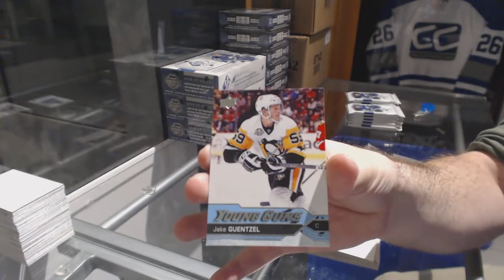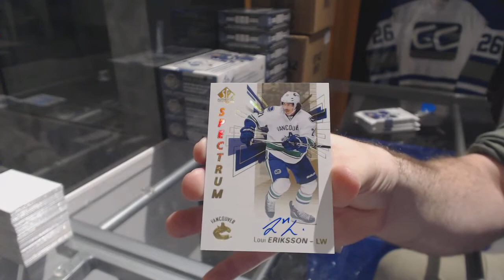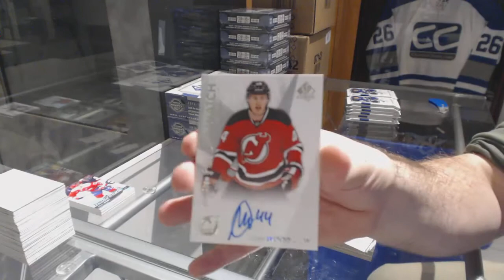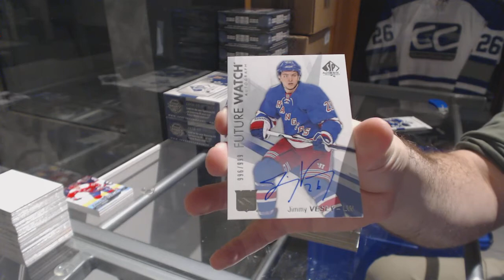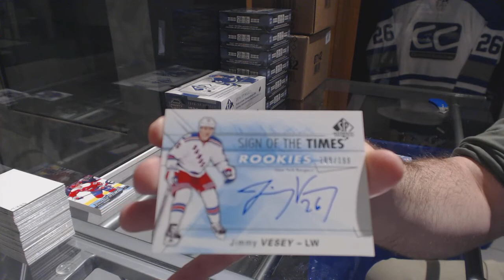16-17 Upper Deck SP Authentic Hockey 4 Box Break - C&C GB #7983